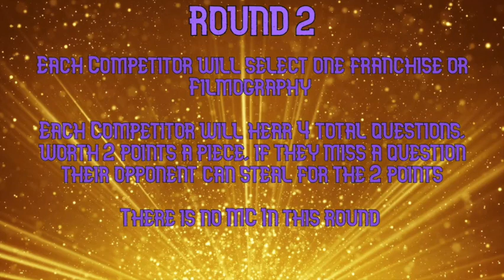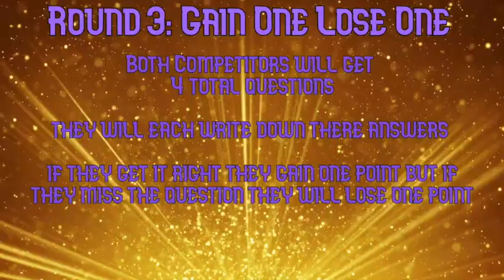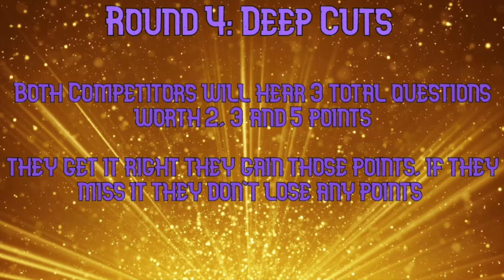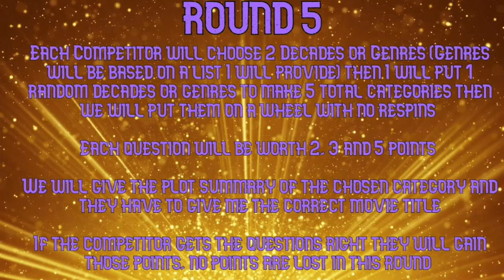Gold Rush MTC Horror Championship: John Maher vs Erick Moreno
This is Gold Rush!! and tonight's main event is for the MTC Horror Championship as Undefeated Champion John Maher takes on The Last Stand Gauntlet winner Erick Moreno!!